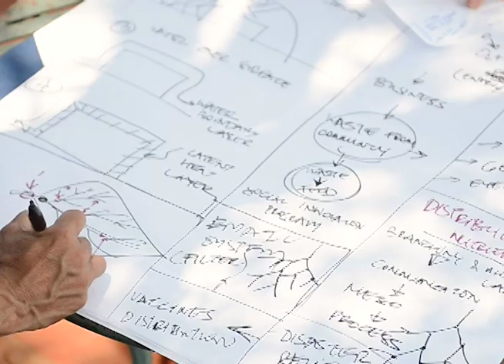Biomimicry Thinking Immersion Workshop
Since 2002, Biomimicry 3.8 has been offering week-long immersion workshops to introduce participants to a new way of viewing and valuing the genius that surrounds us in the natural world.